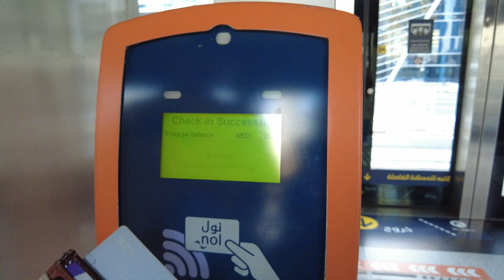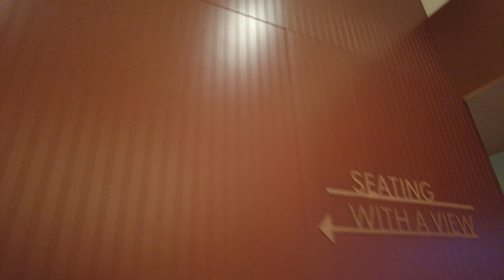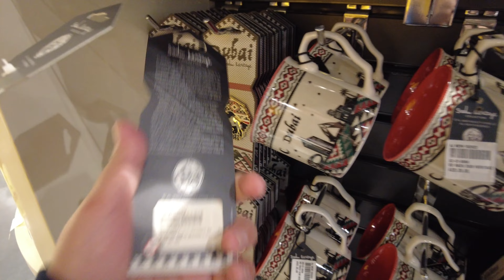Weekend Vlog: The Walk at JBR | Dubai Vlog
Just sharing with you my another weekend spent in JBR! [Captured in 4K]